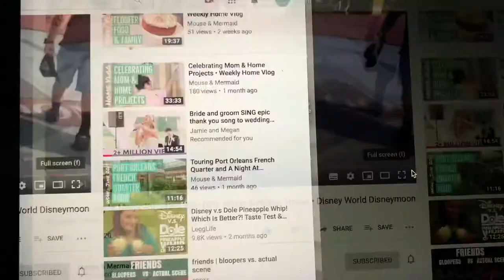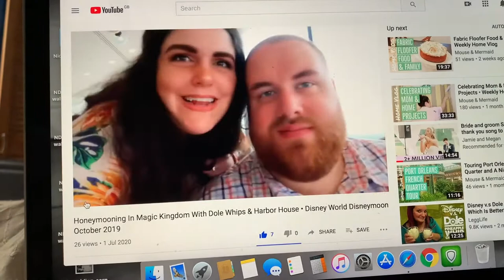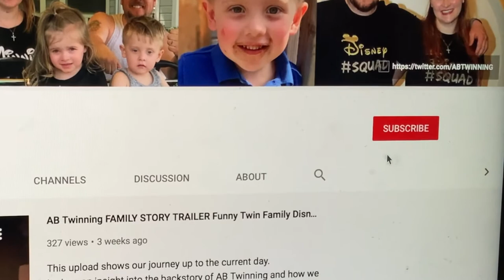AB Twinning Vlog On Vlogs! No.1 Mouse & Mermaid Family Vlogger Viral Twin Funny Disney Review Vlog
This upload in our new series for 'Vlog on Vlogs!'.

We love to watch other vlogs and content from other channels so the AB Twinning series for 'Vlog on Vlogs' is us highlighting a certain vlog/video that we have watched and telling you what we thought of it!

Of course the channels have similar content/target audience to our channel and it's lovely to build other, like-minded, channels up- while we are building ours!

So First up! We have a lovely channel called 'Mouse & Mermaid' and the vlog we are watching is their 'Honeymooning In Magic Kingdom With Dole Whips & Harbor House' Link for Full video

We hope you enjoy it & if you would like to be featured on our 'Vlog on Vlogs' series then please get in touch!

Alfred and Arabella are the sweetest twins you will see on the internet for sure! So different in personalities, these lil cuties are each other's better half!
Add two parents who are obsessed with Disney and Universal (not mention big kids themselves) and an adorable goldendoodle puppy to make a family of five and you have the AB Twinning channel! Cuteness overload!